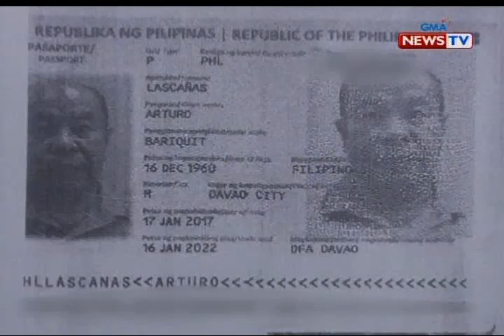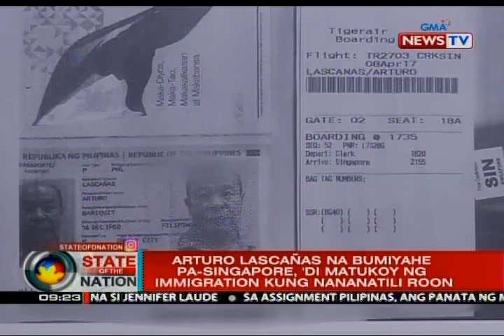SONA: Arturo Lascañas, bumiyahe pa-singapore